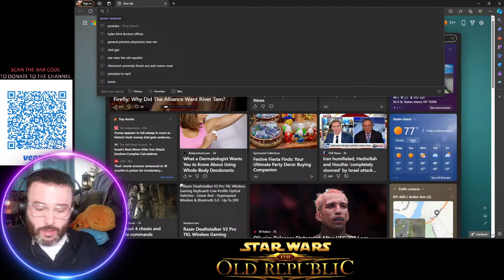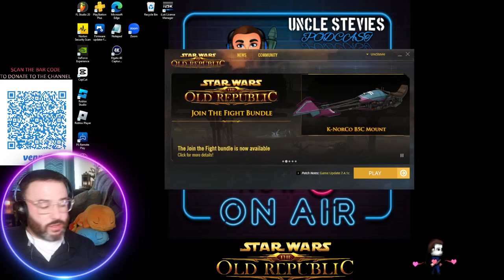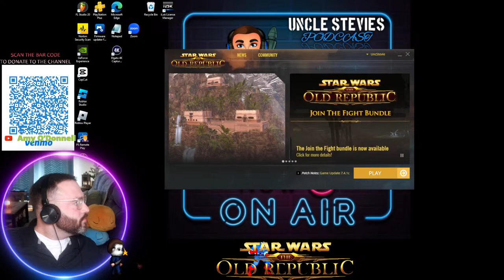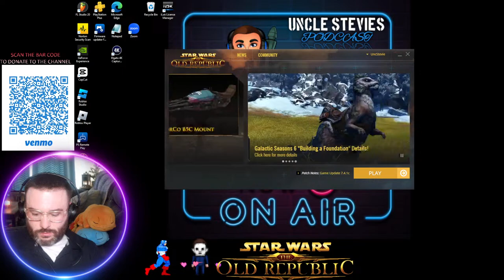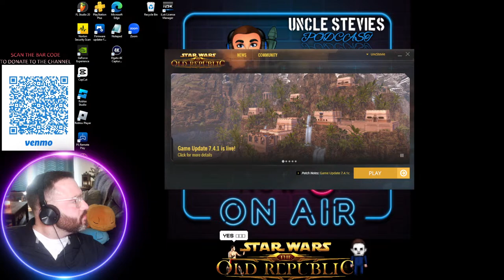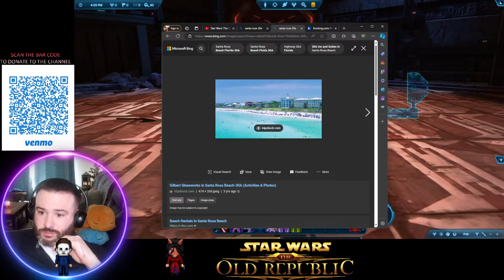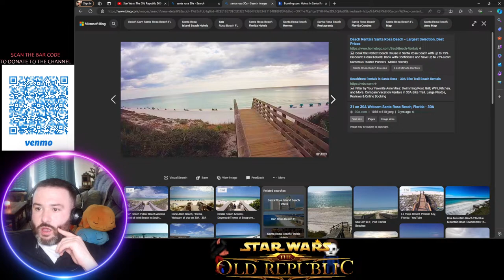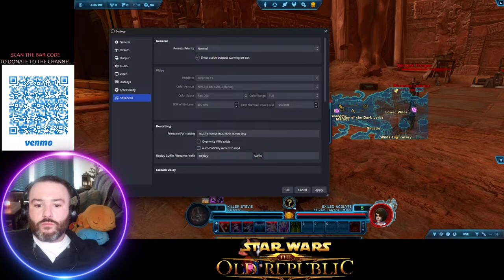Star Wars: The Old Republic 2024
I just got back from a bike ride, time to game!